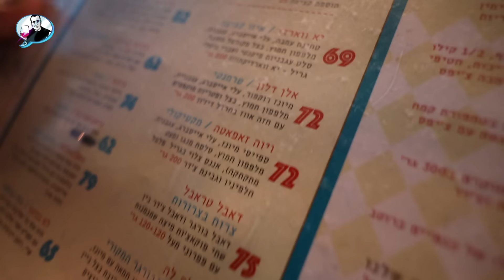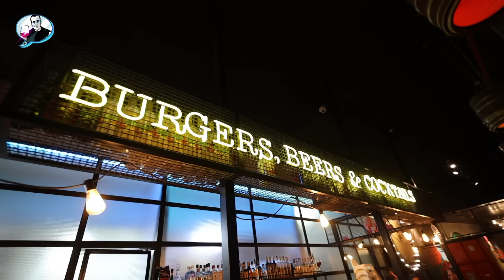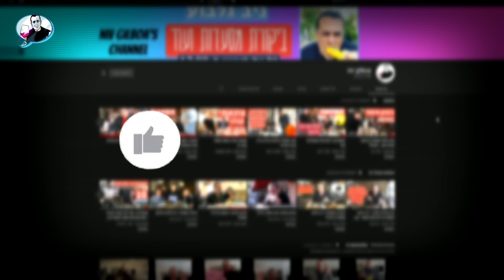גורדוס: זו המסעדה עם האוכל הכי מושחת בארץ. כוכב אורח: עידן תלם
את הספר שלי כבר קניתם? 50 המסעדות הטובות בישראל.

Nivgilboa.net

עידן תלם זכה בתחרות שעשיתי לנובים… הוא לקח אותי למסעדה הזו….

“Stomp It (Upbeat Energetic Inspirational Percussion & Claps)”

Jumpin Boogie Woogie מאת Audionautix מאושר לשימוש ברישיון רישיון Attribution 4.0 של Creative Commons.

Cha Cappella - Jimmy Fontanez, Media Right Productions